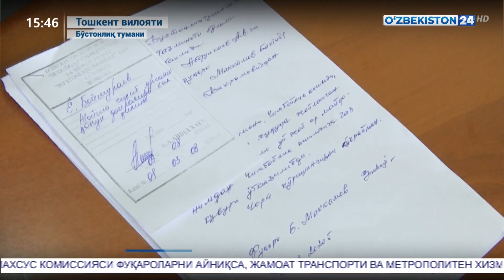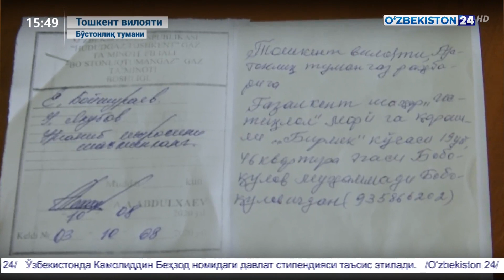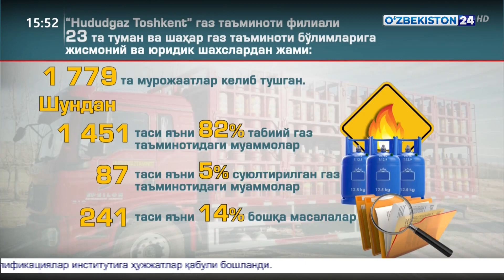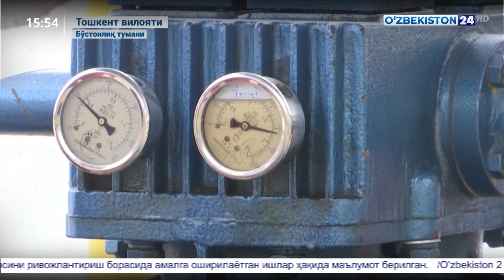Махсус репортаж | Тошкент вилояти Бўстонлиқ туманида аҳолини газ билан таъминлаш